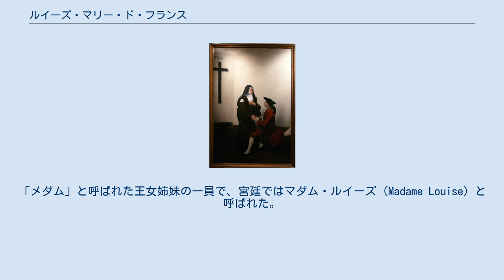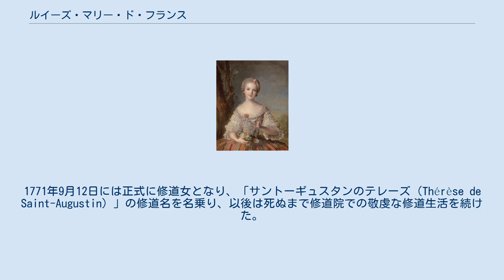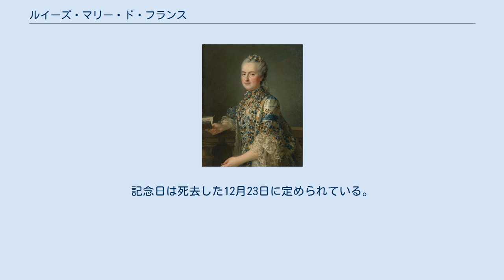ルイーズ・マリー・ド・フランス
父ルイ15世の訪問を受けるマダム・ルイーズ、マクシム・ル・ブーシェ画 ルイーズ＝マリー・ド・フランス（Louise-Marie de France, 1737年7月15日 - 1787年12月23日）は、フランス王ルイ15世と王妃マリー・レクザンスカの末娘。
「メダム」と呼ばれた王女姉妹の一員で、宮廷ではマダム・ルイーズ（Madame Louise）と呼ばれた。
修道女として生涯を終え、カトリック教会の尊者に列せられている。
 ルイ15世夫妻の間に第10子、八女として生まれた。
末娘であり、7番目のマダム（Madame Septième）、末のマダム（Madame Dernière）などと呼ばれていたが、1747年よりマダム・ルイーズと呼ばれた。
3人の姉、ヴィクトワール、ソフィー、テレーズとともにフォントヴロー修道院に預けられて育ち、1750年にヴェルサイユ宮廷に戻った。
 同年、ルイ15世はルイーズをジャコバイト王位請求者であるチャールズ・エドワード・ステュアートに嫁がせようとしたが、ルイーズは愛していない男性と結婚するくらいなら修道院に入りたいと父王に懇願し、この縁組に抵抗した。
やがてチャールズ・エドワードと従妹のモンバゾン公爵夫人との不倫関係が発覚すると、ルイ15世は娘をチャールズに嫁がせる計画を中止した。
 ルイーズは1770年4月11日の早朝に突然ヴェルサイユ宮殿を去り、サン＝ドニのカルメル会女子修道院に入ったことで世間を驚かせた。
1771年9月12日には正式に修道女となり、「サントーギュスタンのテレーズ（Thérèse de Saint-Augustin）」の修道名を名乗り、以後は死ぬまで修道院での敬虔な修道生活を続けた。
1787年に内臓疾患のために50歳で亡くなり、サン＝ドニ大聖堂の両親の棺の隣に埋葬された。
墓所は死の2年後に起きたフランス革命の最中、王家の他のメンバーの墓とともに民衆によって冒涜された。
 1873年に教皇ピウス9世によって尊者に列せられた。
記念日は死去した12月23日に定められている。
 ウィキメディア・コモンズには、Louise-Marie de Franceに関するカテゴリがあります。